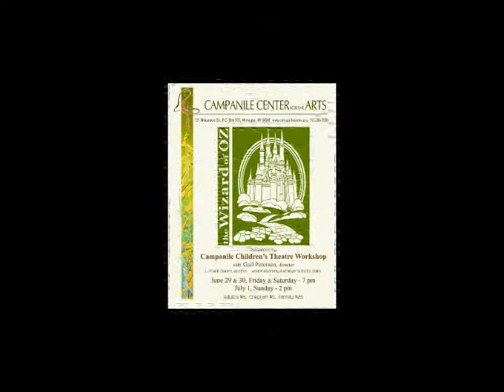Campanile Children's Theater Workshop 2012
This was a creative adaptation of the Wizard of Oz performed in the Campanile Center for the ARTS, Minocqua, WI, June 2012.